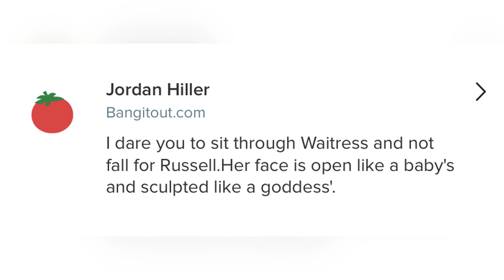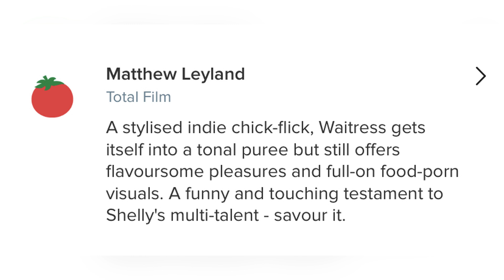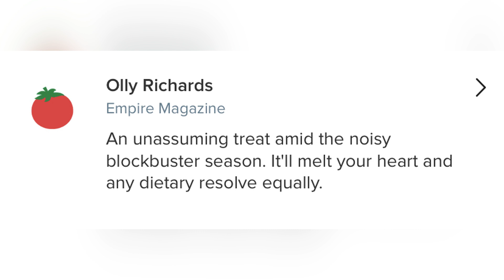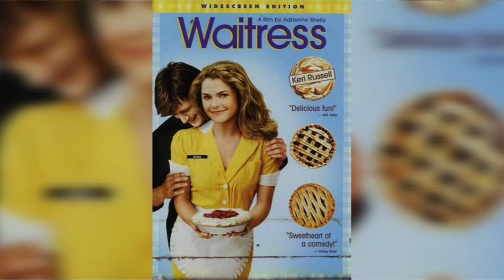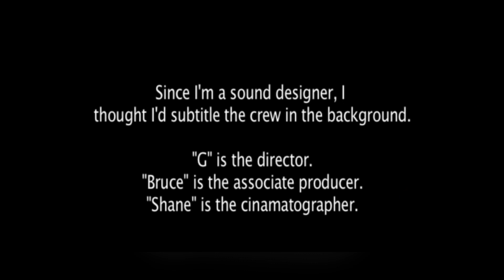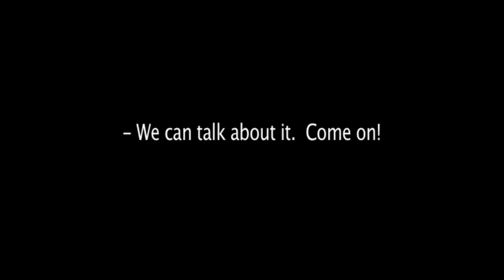Contrarians Warm-Up: Waitress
It's time for Keri Russell to make her Contrarians debut and, oddly enough, it's in a movie that features romantic pie-making, much like in our recent LABOR DAY episode. WAITRESS was much better received by critics and audiences, however, which means Contrarians Corner will be all about nitpicking it (with the help of special guest Rachel from @yumyumpodcast) for the sake of our gimmick.

Before you enjoy that episode (or after, it's your life, after all), enjoy this warm-up video, lovingly put together by Cory Ahre from the @nerd_scum channel. There are extra Rotten Tomatoes quotes, extra bits of trivia, and, of course, The Josh Gad minute. A perfect recipe, if you will.